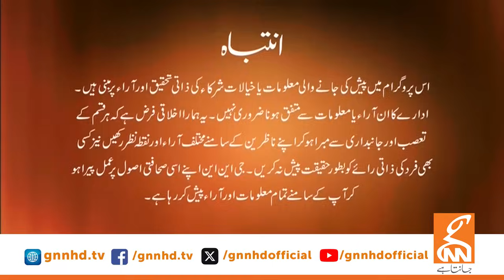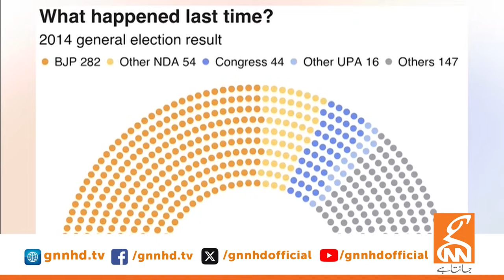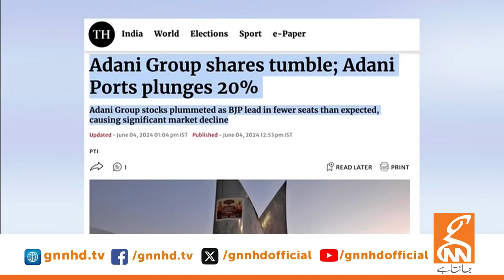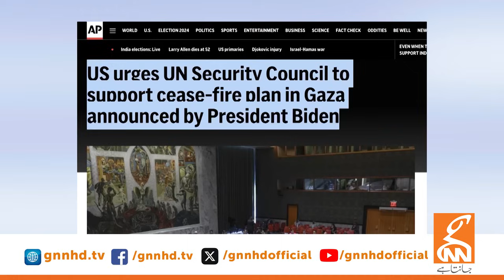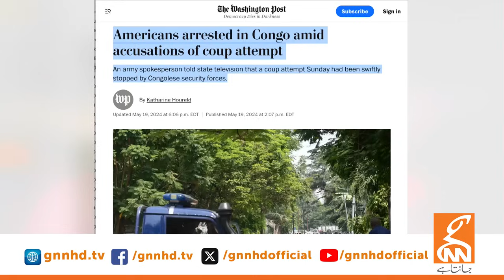LIVE With Dr. Shahid Masood | Competition | 04 JUNE 2024 | GNN